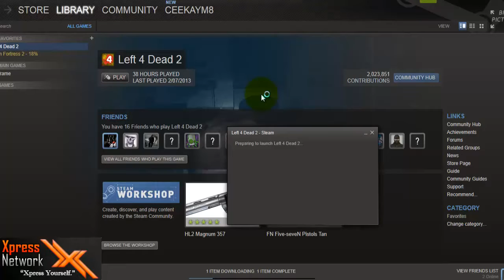Introducing Charbel1p - Xpress Network Directorship Program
Like Video Please!!